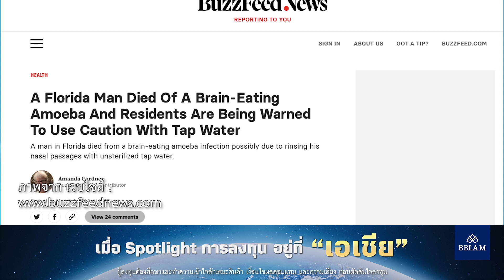ชาวฟลอริดาเสียชีวิต จากเชื้อ "อะมีบากินสมอง" หลังใช้น้ำประปาล้างจมูก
สำนักข่าว CNN รายงานถ้อยแถลงจาก Florida Department of Health เมื่อเดือน ก.พ. ซึ่งระบุว่า ชายซึ่งอาศัยอยู่ที่เทศมณฑลชาร์ล็อตต์รายนี้ติดเชื้ออะมีบา Naegleria fowleri โดยสันนิษฐานว่าน่าจะเป็นเพราะเขาใช้น้ำประปาล้างจมูกอยู่เป็นประจำ
ล่าสุด เมื่อวันพฤหัสบดีที่ผ่านมา (2 มี.ค.) ทางสำนักงานได้แถลงยืนยันการเสียชีวิตของชายคนนี้ และเจ้าหน้าที่ยังอยู่ระหว่างสอบสวนเพื่อระบุสาเหตุที่แท้จริง “เรากำลังดำเนินการสอบสวนทางระบาดวิทยาเพื่อทำความเข้าใจกรณีการติดเชื้อครั้งนี้ และขอยืนยันว่าผู้ป่วยได้เสียชีวิตลงแล้วจริง ส่วนรายละเอียดอื่นๆ ขอเก็บเป็นความลับเพื่อความเป็นส่วนตัวของผู้ป่วย” แจ วิลเลียมส์ เลขานุการฝ่ายสื่อมวลชนของ Florida Department of Health ระบุในคำแถลงผ่านอีเมล
ทางสำนักงานระบุว่า การติดเชื้อ Naegleria fowleri “จะเกิดขึ้นได้ก็ต่อเมื่อน้ำซึ่งมีการปนเปื้อนอะมีบาชนิดนี้เข้าสู่ร่างกายผ่านทางจมูกเท่านั้น” พร้อมเตือนให้ประชาชนใช้น้ำกรองหรือน้ำที่ผ่านการฆ่าเชื้อแล้วในการล้างจมูก หากจะใช้น้ำประปาก็ขอให้ต้มเป็นเวลาอย่างน้อย 1 นาที และทิ้งเอาไว้ให้เย็นก่อนนำไปใช้
BBLAM หุ้นเอเชีย จีน อาเซียน เวียดนาม spotlight ลงทุน กับ BBLAM โมบายแบงก์กิ้ง ธนาคารกรุงเทพ
ฟิล์มกรองแสงลามิน่า ดิจิทัล อีวีเอส บูสต์ ฟิล์มประหยัดพลังงานกันร้อนสูง เร็ว/แรง/ลื่น/เสถียร เพื่อรถอีวียุคใหม่
นมเปรี้ยวดัชมิลล์กู๊ดดี้ ประโยชน์ดี๊ดีให้คุณทุกวัน